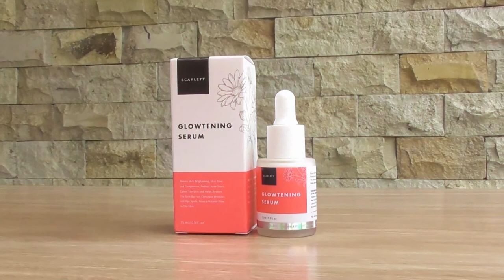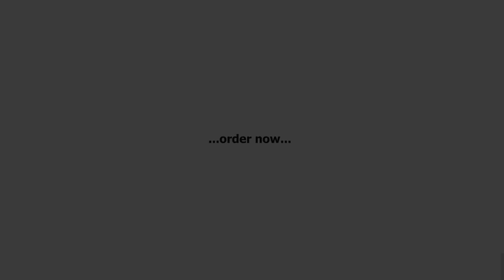GAME YANG BIKIN BERANTEM😂|| [GOING SEVENTEEN 2020] EP.3 돈't Lie #1 (Don't Lie #1) || REACTION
Gue suka sama game kali ini nih, jadi ikutan tegang & gregetan~~~